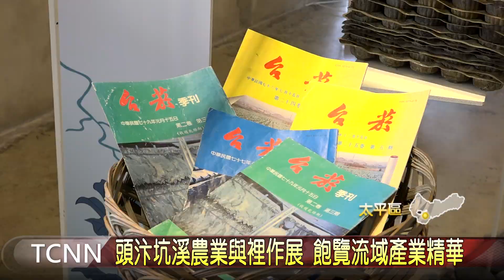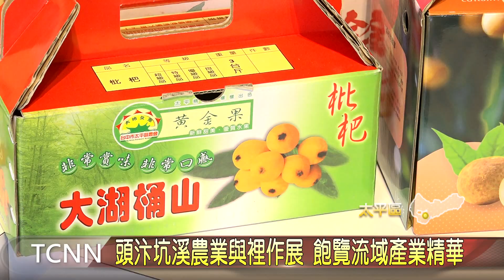頭汴坑溪農業與裡作展 飽覽流域產業精華 大台中新聞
近年流域議題受到關注，涉及到環境生態、公民參與和藝文展演等面向，引發人們關切家鄉環境與河流生態，而頭汴坑溪可說是太平的母親河，孕育多種在地優質農產品，太平區公所便規畫了一場展覽，介紹頭汴坑溪流域的產業以及人文地景風貌，加深民眾對家鄉環境的關注。「以上新聞可由top NEWS APP收看」